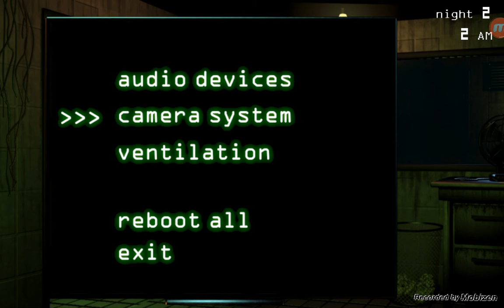Fnaf3 dang it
I died cap